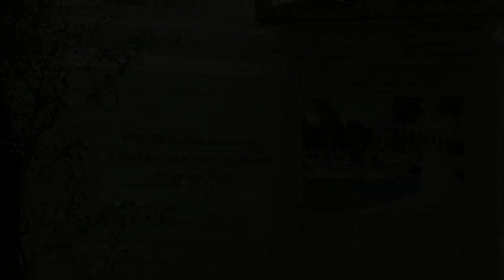J.Hubay – “Carmen Fantasie” ifa edir: Surə Rüfət (violin),kosertmeyster: Svetlana Əhmədova